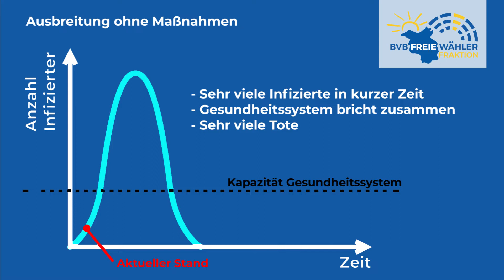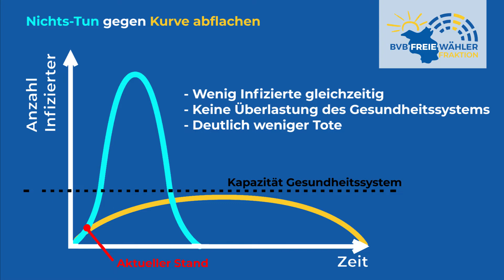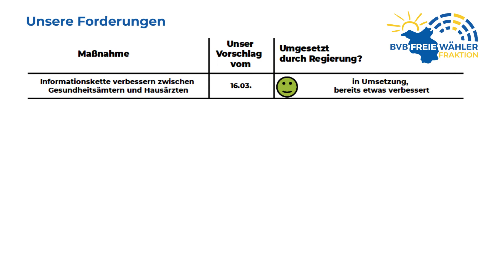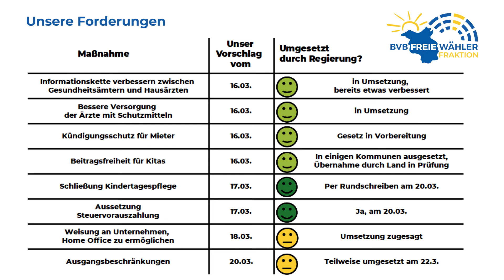Warum Corona gefährlicher als Grippe ist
Die Symptome sind ähnlich und so denken viele, dass man die Corona-Welle einfach wie eine Grippe-Welle aussitzen könnte. Wo die Unterschiede sind und warum man gegen den Corona-Virus in Brandenburg schnellstens zusätzliche Maßnahmen braucht, erklären wir in diesem Video.